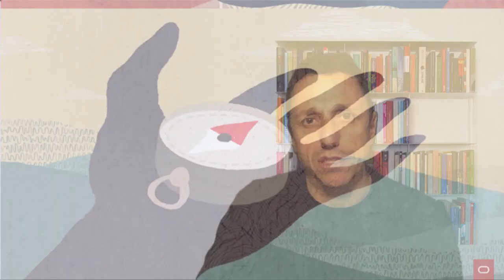Punta alla Ripresa - E' l'ora di una vera e completa digital supply chain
Simone Marchetti, responsabile Digital Supply Chain Solutions in Oracle, spiega come sta cambiando il ruolo dei Supply Chain Manager in uno contesto nel quale il "new normal" è rappresentato da filiere sempre più digitalizzate e lancia una nuova iniziativa